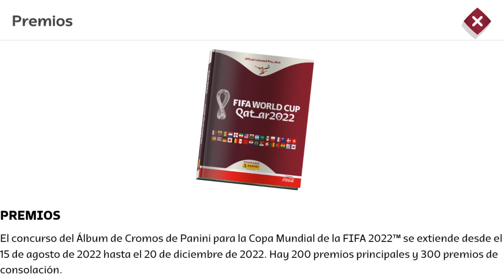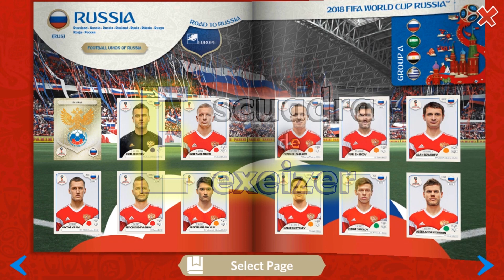ASÍ SERÁ EL CIERRE DE LA APLICACIÓN DEL ALBUM VIRTUAL QATAR 2022 | PANINI STICKER ALBUM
¡Ya puedes ser miembro de la Escuadra Premium y acceder a contenido exclusivo!

Somos Escuadra de Lexeizer
¡Tenemos lo que quieres ver!
Trujillo - Perú